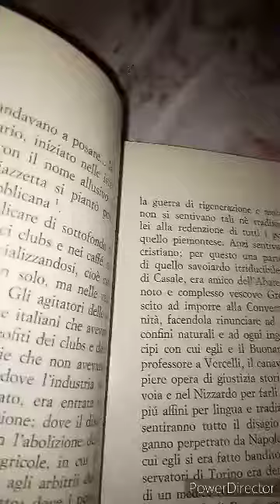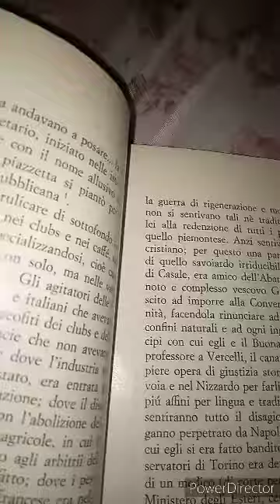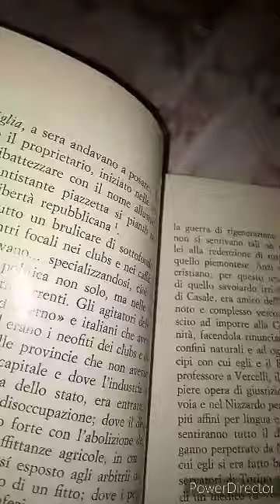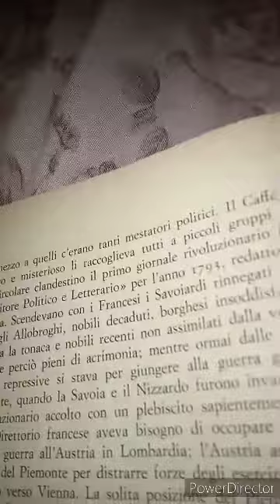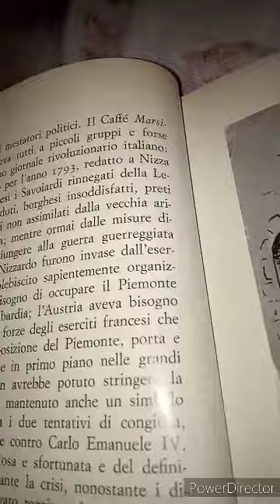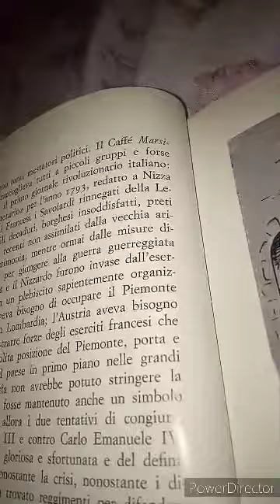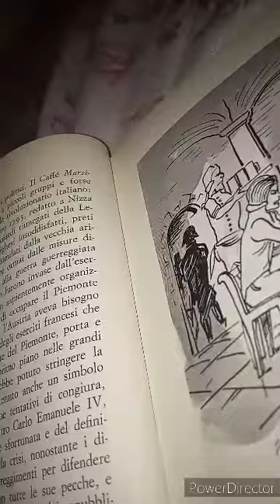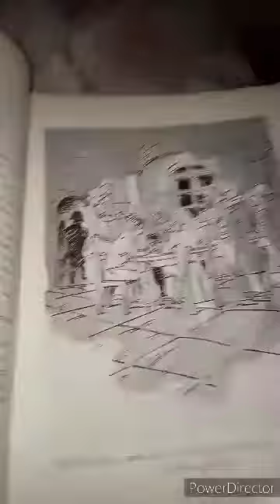Piera Condulmer. I Caffè Torinesi ed il Risorgimento Italiano. 9 parte